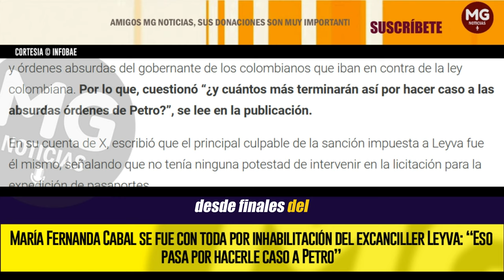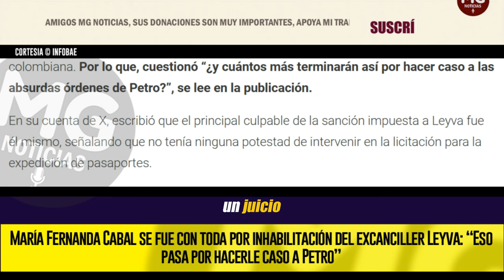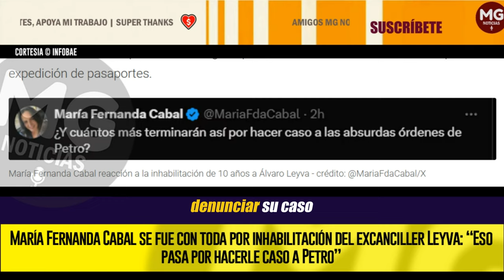⛔ MARÍA FERNANDA CABAL SE FUE CON TODA POR INHABILITACIÓN DEL EXCANCILLER LEYVA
La senadora de la República por el Centro Democrático María Fernanda Cabal se despachó contra una de las personas más cercanas al Gobierno del presidente de la República, Gustavo Petro.
INFOBAE